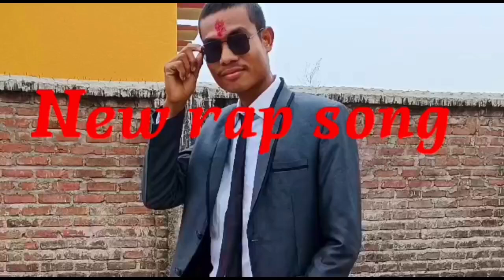NEW rap song#rapmusic